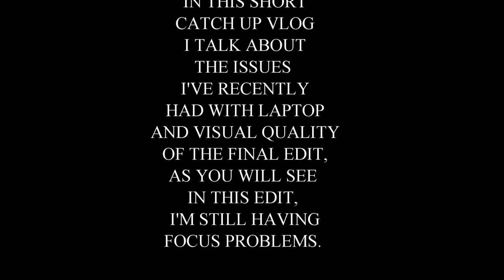HGV - VLOG | LAPTOP - BREXIT - HEALTH - MERC | #288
RECORDED 23/9/2019

Just a little catch up vlog, talking about the tech issues I've had recently,Brexit, Health and blummin mirror less Merc also a few shoutouts..